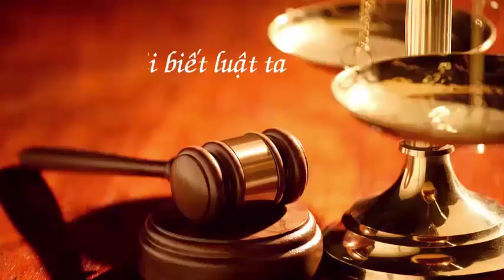Tập 4 Thắng thua ở Toà án -Văn phòng luật sư Đoàn Gia Phúc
Cảm xúc của niềm vui chiến thắng
Cảm xúc của nỗi buồn khi thua cuộc
Chúng tôi là người từng trải nghiệm
Khi gặp khó khăn về pháp lý
bạn hãy đến với chúng tôi:
Luật sư Đoàn Thị Thiên Thanh Thu
Văn Phòng luật sư Đoàn Gia Phúc
Đoàn Luật Sư Thành Phố Hồ Chí Minh